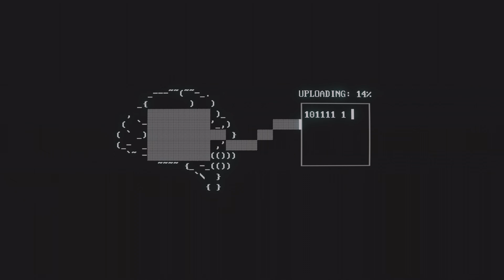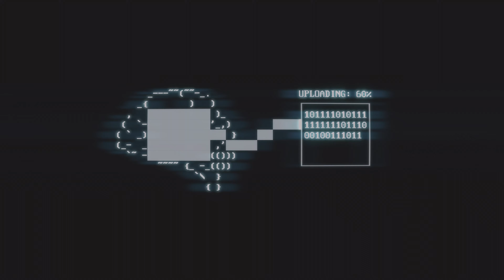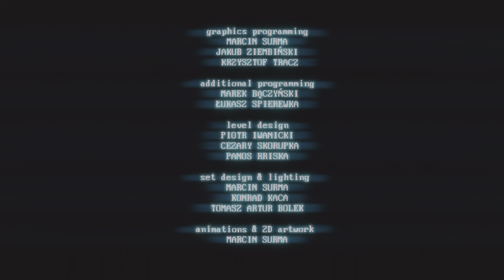SUPERHOT Gameplay Walkthrough PS5 Part 3 End of the “Story”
Superhot is an independent first-person shooter (FPS) video game developed and published by Superhot Team. Though the game follows traditional first-person shooter gameplay mechanics, with the player attempting to take out enemy targets using guns and other weapons, time within the game progresses at normal speed only when the player moves; this creates the opportunity for the player to assess their situation in slow motion and respond appropriately, making the gameplay similar to strategy video games. The game is presented in a minimalist art style, with enemies in red and weapons in black, in contrast to the otherwise white and grey environment.